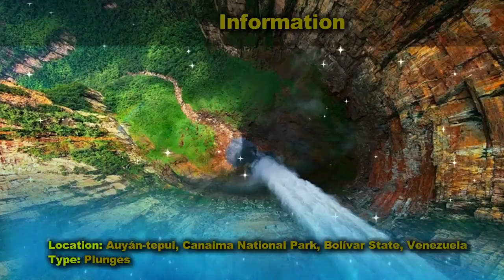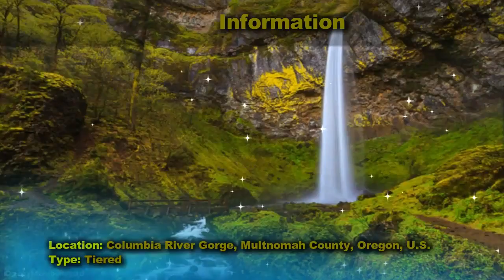Top 10 Most Beautiful Waterfalls in The World